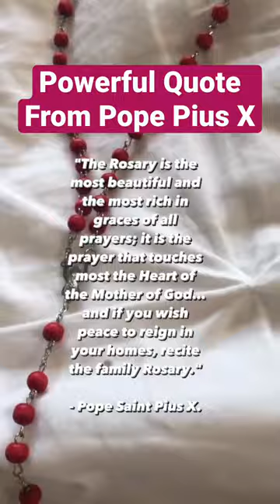Pope Pius X On The Rosary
We aim to celebrate the everyday life of following Jesus, here at BackSeat Media. It is an honor to use the talents God has bestowed to proclaim the Gospel to many
Make sure to follow us on all platforms to be a part of our Journey